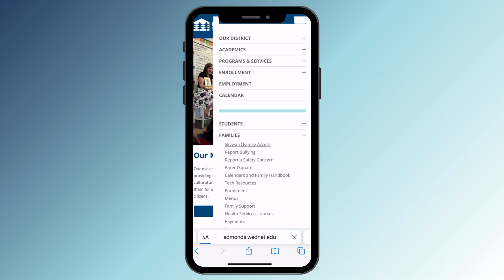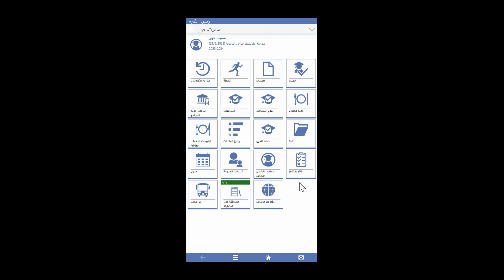كيفية العثور على بطاقات التقارير الخاصة بطلابك في Skyward باستخدام جهازك المحمول.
تعرف على كيفية العثور على بطاقات تقرير طلابك في Skyward باستخدام جهازك المحمول